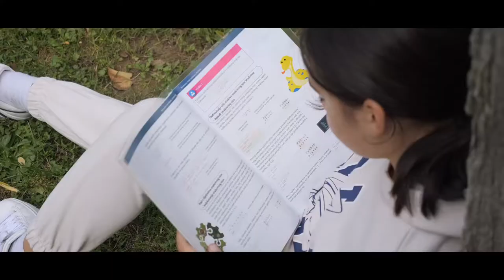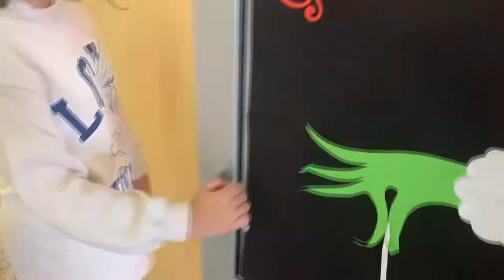OŠ Trilj za HEP računala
Učenici OŠ Trilj ponovno su se potrudili predstaviti ljepote našega Grada, ali ovaj put naš novi video šaljemo na HEP-ov natječaj "Za naše male genijalce".
Vjerujemo kako smo napravili dobar posao i da će HEP to prepoznati. Sretno nam!